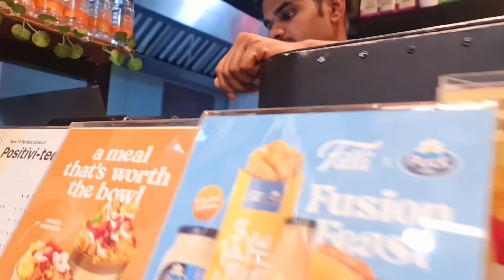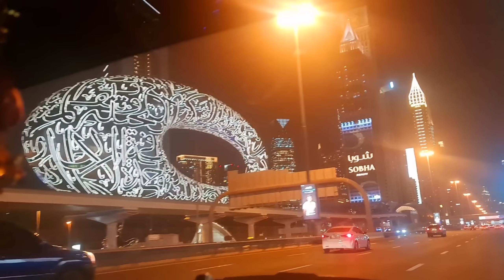Itne Saare Celebrations Ek Sath || Lohri Makar Sankranti Birthday 🎂 || Itna Sunder Tea Set ❤️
Honey Bunny
Jeet Archana
Life is Beautiful